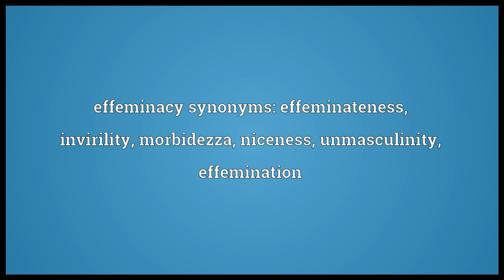Effeminacy Meaning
Video shows what effeminacy means. the quality of being effeminate. effeminacy synonyms: effeminateness, invirility, morbidezza, niceness, unmasculinity, effemination.  effeminacy pronunciation. How to pronounce, definition by Wiktionary dictionary. effeminacy meaning. Powered by MaryTTS